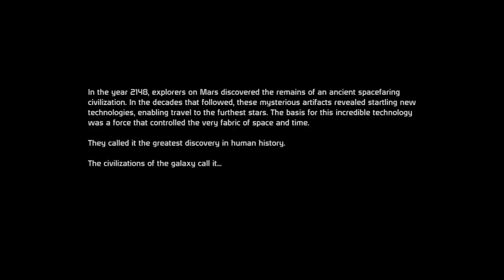Dick Shepard is a Dick! Mass Effect Renegade Shepard Ep 1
Been wanting to do this for a long time.